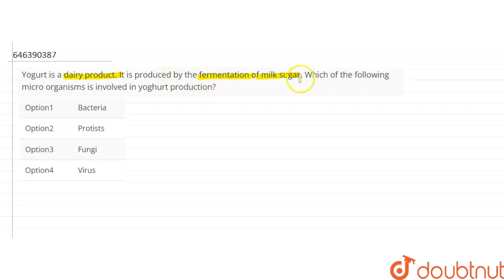Yogurt is a dairy product. It is produced by the fermentation of milk sugar. Which of the follow...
Yogurt is a dairy product. It is produced by the fermentation of milk sugar. Which of the following micro organisms is involved in yoghurt production?
Class: 8
Subject: BIOLOGY
Chapter: MICROORGANISMS : FRIENDS AND FOE
Board:FOUNDATION

👉 Have Any Query? Ask Us.